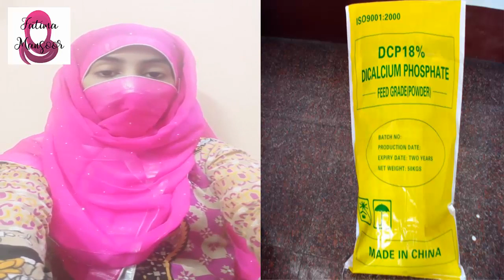Chicken Feed Formula For 1 To 4 Weeks chicks - Chicken Feed Making Business Idea By Fatima Mansoor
Watch how to make poultry chicken feed. In this video i shared  the broiler chicken feed formula for small chicks of age 1 to 4 weeks.
You can learn how to make broiler chicken feed and use this feed formula for selling and for own poultry farm as well.

Hello, I'm Fatima Mansoor, a Middle-East based business woman of Pakistani origin. I Started doing business in very early age. My mission is to motivate every human being to do business specially women. I often seek inspiration from Azad Chaiwala, Syed Qasim Ali Shah, Shahid Hussain Joyia, Sandeep Maheshwari.

* I will give you innovative business ideas to start your business with low investment.
* I will teach you practical business tips to grow and polish your skills.
* I do online shoping reviews too.
♦ My main efforts are concentrated on the youth of my motherlands, India and Pakistan... moreso Pakistan.
✯ I believe learning should not exclusively be left to formal classrooms.

Fatima Mansoor thinks herself as a student and try to learn differnt things from business talks experts like Azad Chaiwala, Rehan Allahwala, Syed Qasim Ali Shah, Sandeep Maheshwari, Shahid Joyia and many others.